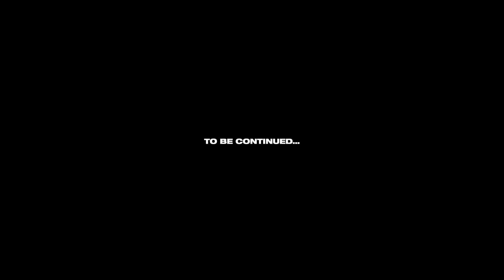Cities Skylines Let's Play - S2 - #04 [FR] Pas de feu, pas de feu !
Let's Play ou il m'a était donné le défis d'atteindre le Million d'habitant ! Je relève le défis !!

Tu peux aussi me soutenir financièrement et devenir Membre ou Sub sur Twitch ou nous sommes en live 5 fois par semaine !